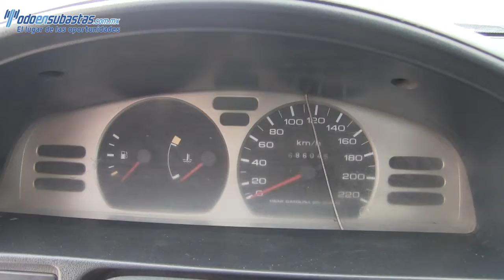347517 Nissan / Tsuru / 2010